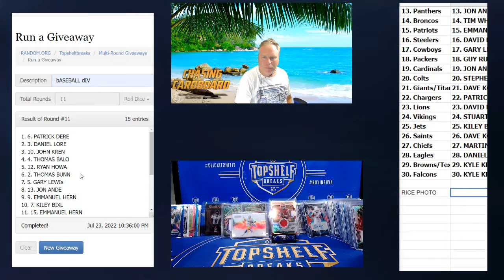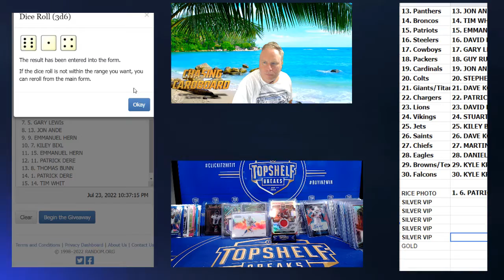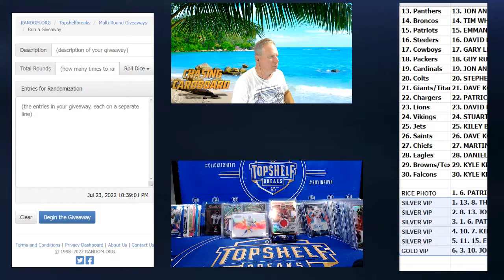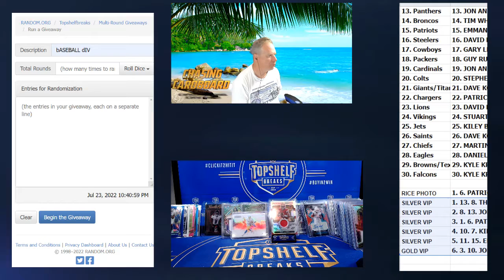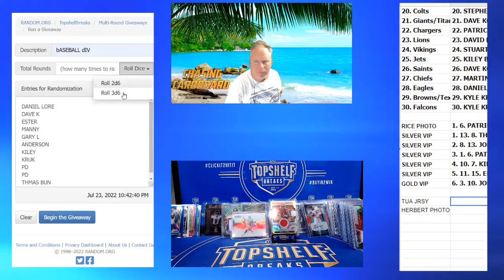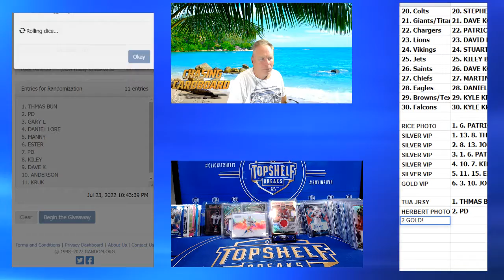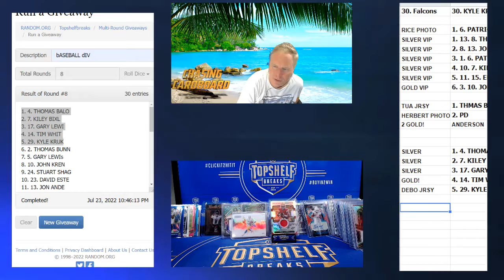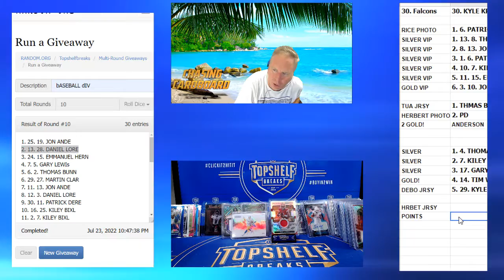7-23 POST BLITZ MIX WINNER AND RANDOMS, GOLD, SILVER, TUA, HERBERT